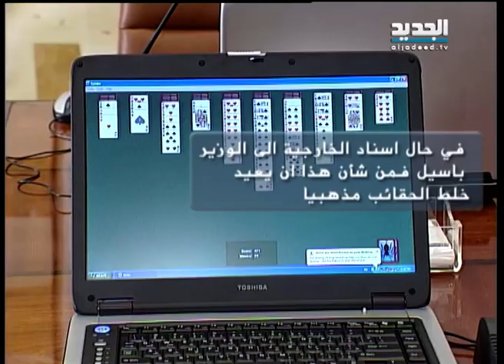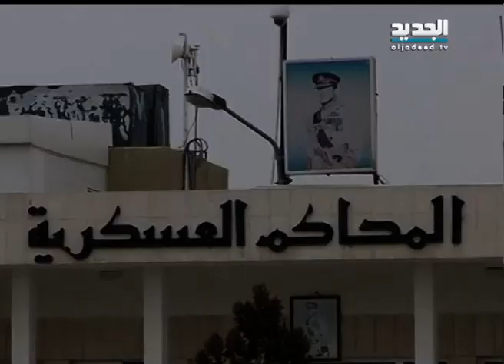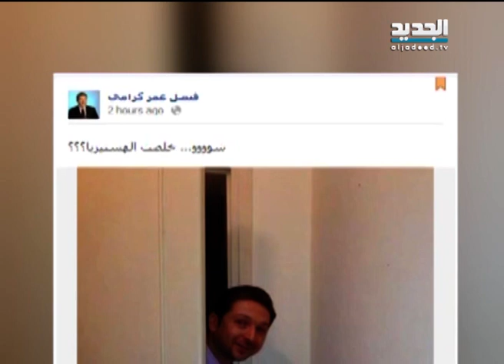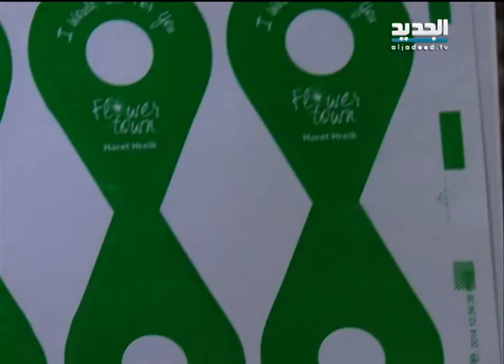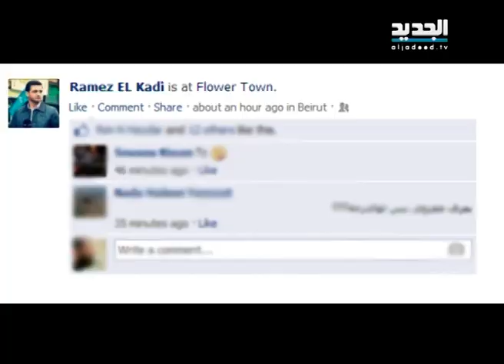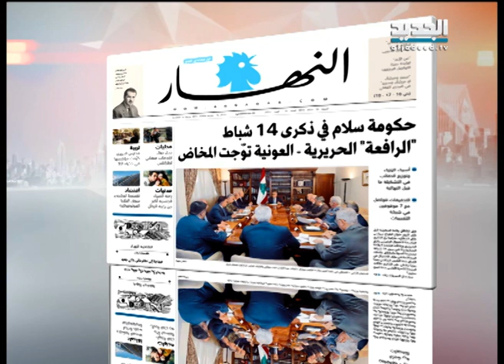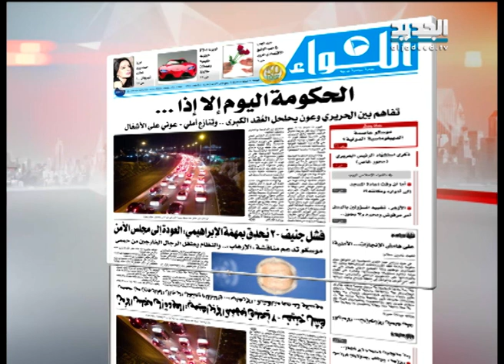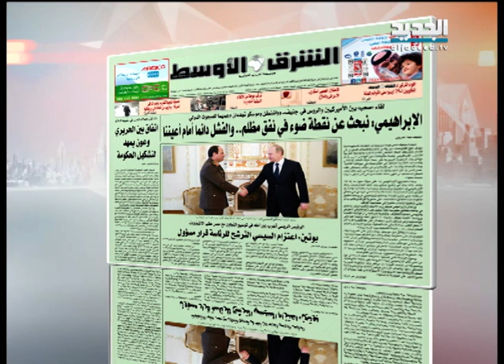نشرة الأخبار الصباحية 14-02-2014